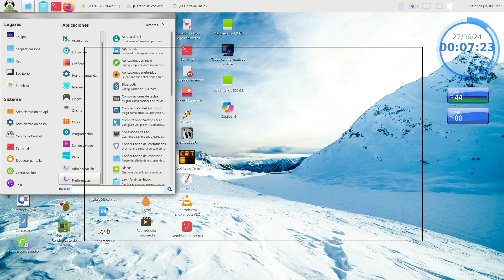Heretic HD con esquema alternativo 19 e2 m4parte1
Bienvenidos al gameplay de Heretic 1 con Brutal Heretic  y otros mods graficos y sonoros bajo el port GZDOOM 4.33.

De que se trata Heretic?:

Heretic, o sea, "El Hereje" es un videojuego de fantasía oscura de disparos en primera persona desarrollado por Raven Software, publicado por id Software y distribuido por GT Interactive en 1994.

En la historia de este juego se explica que tres hermanos, conocidos como los Jinetes Serpiente, han usado su poderosa magia para poseer a los siete reyes de Parthoris como marionetas sin conciencia y así corromper a sus ejércitos. Los elfos Sidhe resisten la magia de los Jinetes Serpiente. En consecuencia, dichos Jinetes declararon a los Sidhe como herejes y libraron una guerra contra ellos. Los Sidhe son forzados a tomar una medida drástica para cortar el poder natural de los reyes destruyéndolos a ellos y a sus ejércitos, pero con el costo de debilitar el poder de los elfos, dándoles a los Jinetes Serpiente una ventaja para acabar con los ancestros. Mientras los Sidhe se retiran, un elfo (revelado en la secuela con el nombre de Corvus), emprende una misión de venganza contra el más débil de los tres Jinetes Serpiente, D'Sparil. Él viaja a través de "City of Damned" ("La Ciudad de los Malditos"), la destruida capital de los Sidhe (su nombre real es revelado como Silverspring en Heretic II), pasando después por "Hell's Maw" ("La Garganta del Infierno") y llegando finalmente a "The Dome of D'Sparil" ("La Cúpula de D'Sparil").

- Heretic - Shadow Collection: Brutal Heretic RPG V6.0
- Heretic HD Music
- Mod para clima: WEATHERTWEAKER.WAD
- Mod para ambiente: Fog_Effects.pk3
- Mod de postprocesamiento: 025_postprocessing.wad sacado de DOOM Remake 4 (el mod que hacia que DOOM parezca moderno).
- Hub con informacion extra: simplehudaddons.pk3
- Hub para blurmotion: MBlur1.04.pk3a

Todos estos mods cargados en esa disposicion despues del IWAD de Heretic 1, o sea, heretic.wad

Mis specs son:

- CPU con mother Gigabyte GA-H61M-S1.
- Procesador Intel I5-2500K
- Mem RAM: 8GB DDR3
- Video Sentey GT740 2GB DDR5
- Discos: 250GB + 1TB + 512 GB, los 3 son HDDs (mecanicos)

- Sistema: Linux Mint Mate 18.2 de 64 bits.

Gameplays jugados y grabados por DJ Ranma Saotome "Ran-chan", Junio de 2024.